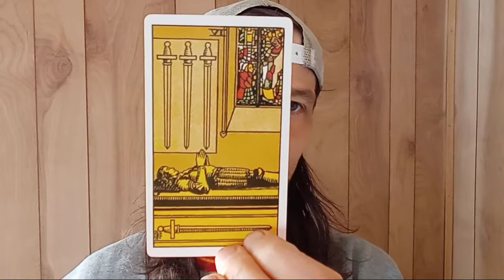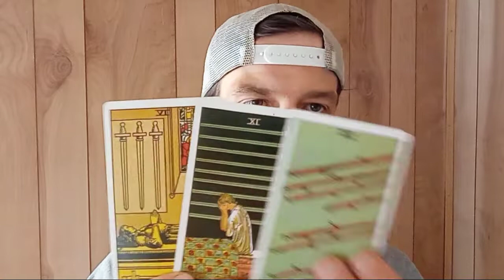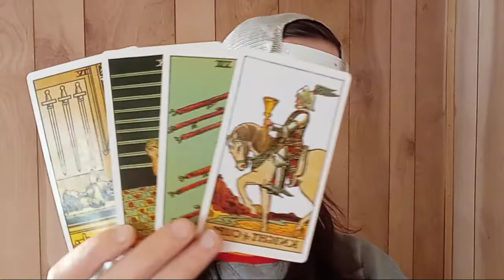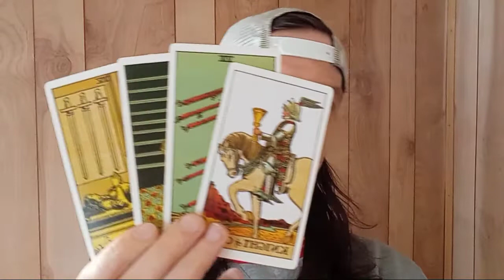Gemini ~ Don't leave out the emotions